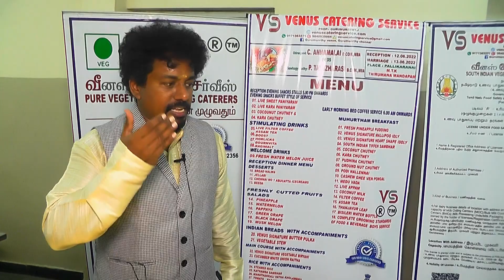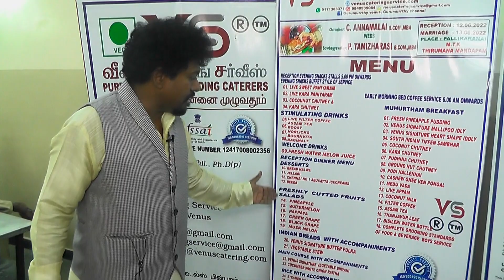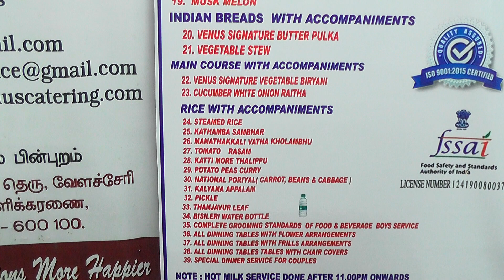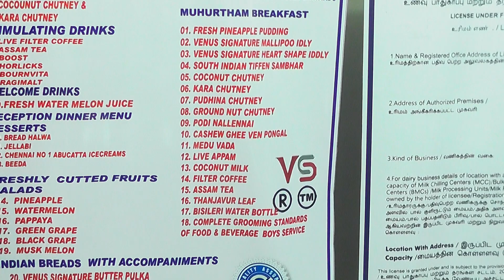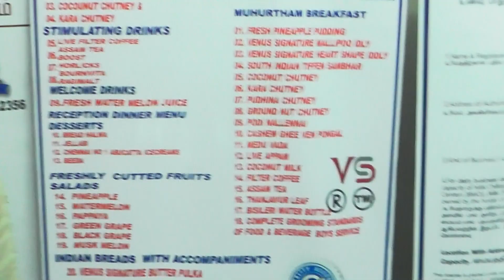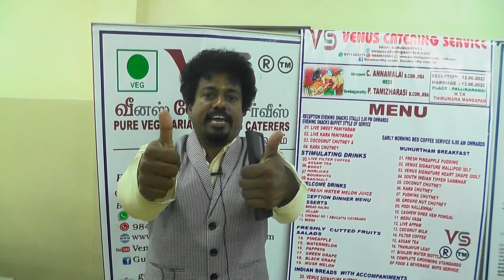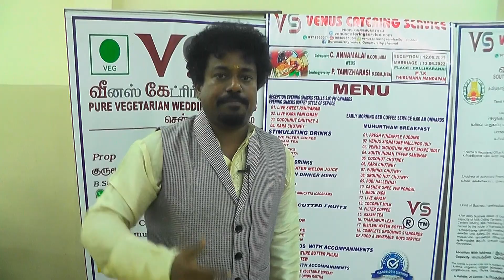23 June 2022 PART 1 WEDDING MENU